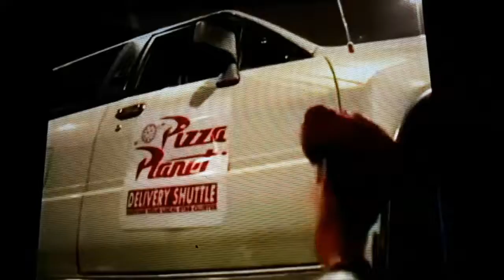TOY STORY - WOODY SCREAM COMPILATION (1995)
MOVIE TOY STORY WOODY SCREAM